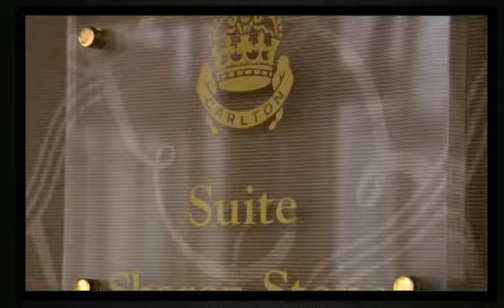"Festival de Cannes" Ricardo João Lemos Jorge